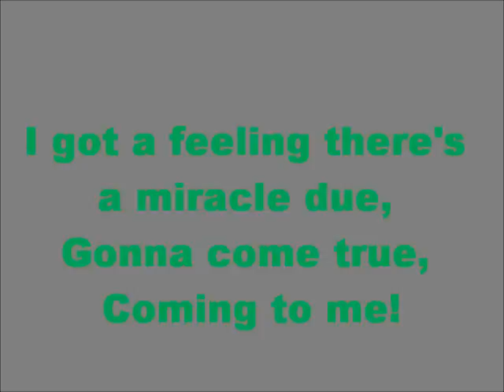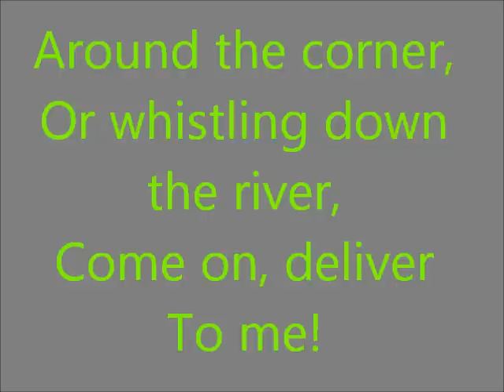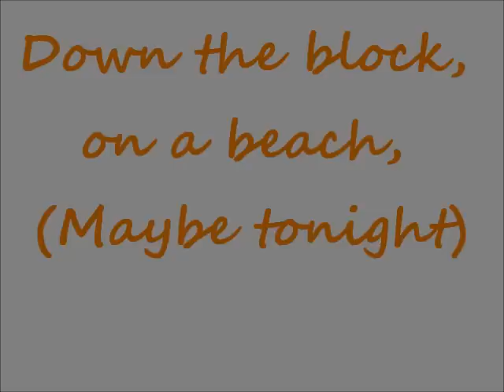Glee Something's Coming with lyrics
Sung By-Blaine Anderson=Darren Criss
In The Episode-I Am Unicorn-Season 3 Episode 2

Something's Coming from West Side Story is featured in I Am Unicorn, the second episode of Season Three. It is sung by Blaine as his audition for the role of Bernardo or Office Krupke in the school's production of West Side Story. The trio of directors are so enchanted by his performance, Artie asks him to read for the role of Tony. They believe that he is perfect for the role. Blaine's portrayer Darren Criss noted it as his character's first song performed on his own, without any backing dancers/singers.